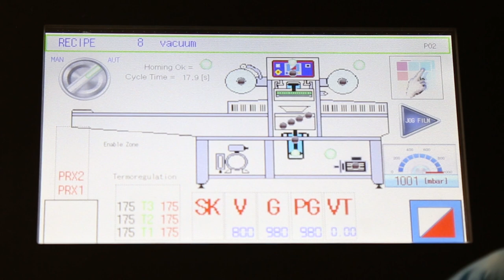Ilpra tray sealer machine - Speedy - Anchovies in Oil packaging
FoodPack Speedy is a compact tray sealer ideal for small and medium productions. Equipped with a touch screen monitor and widely accessible, it guarantees easy use and management. The electronic proportional film unwinder, the drawer mould change and the ProGas Ilpra technology ensure high performance and low consumption. The working area is 380 x 270 mm.